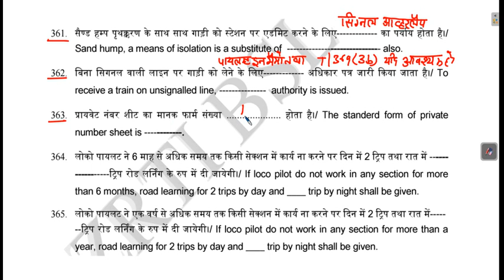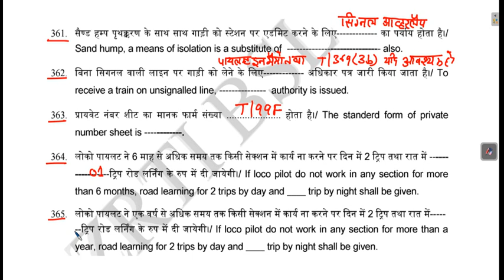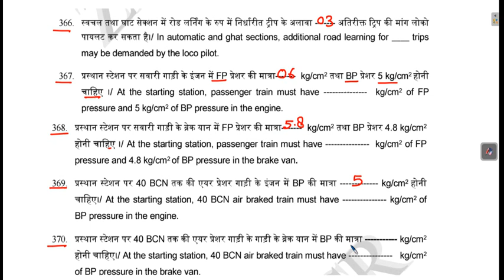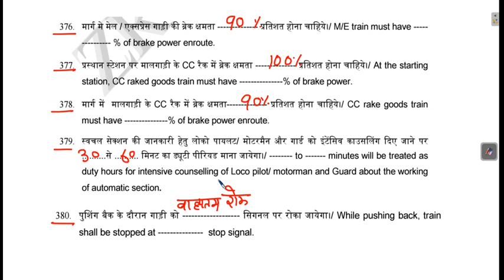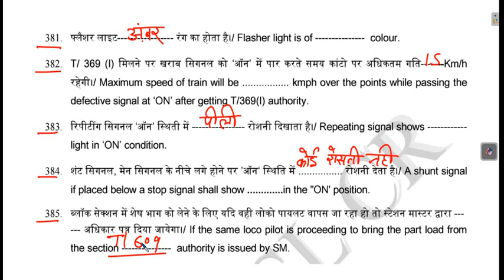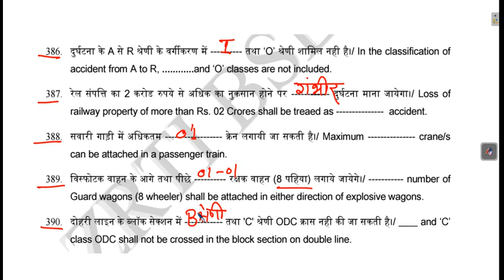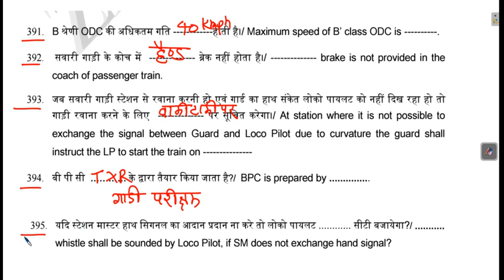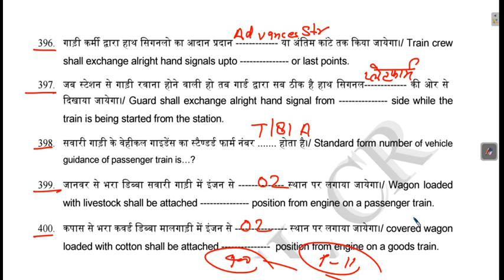operating question paper LDC Railway Departmental Exam रेलवे विभागीय परीक्षा# maths ashok vatika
LDC Railway Departmental Exam ,
रेलवे विभागीय परीक्षा,
Operating question paper, ,
Operating question paper LDC Railway Departmental Exam रेलवे विभागीय परीक्षा,